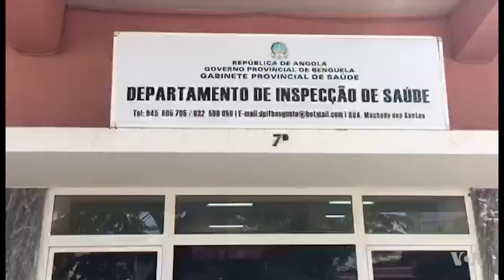Sal extraído do Lobito gera conflito entre produtores artesanais e governo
Mais de 700 cidadãos extraem sal de unidades desactivadas pelo Ministério das Pescas e do Mar, na cidade angolana do Lobito, província de Benguela, sob alegação falta de condições.
Quem aí encontra sustento há já alguns anos, desconfia desta medida